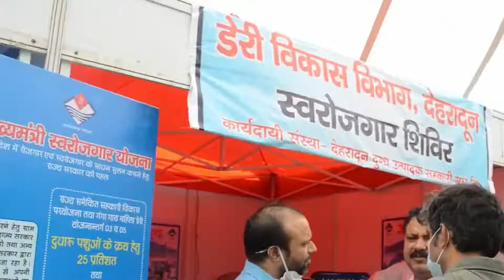मुख्यमंत्री स्वरोजगार योजना